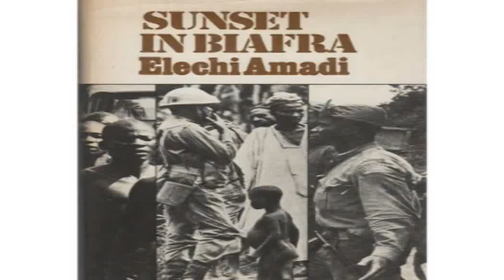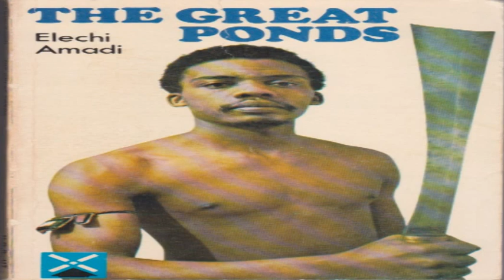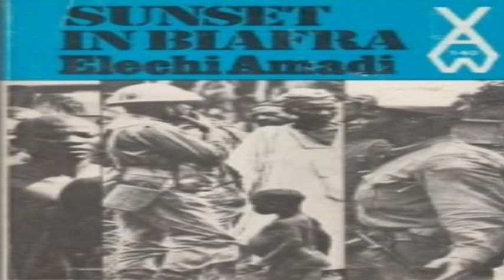Elechi Amadi; Foremost Nigerian actress dies at 82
ONE of Africa’s finest novelist, poet and dramatist Captain Elechi Amadi died Wednesday at the Good Heart hospital in Port Harcourt at the age of 82. A member of the family , Bar Wabueze Amadi, confirmed the development to the Vanguard newspaper on phone, saying he passed on at about 3: 45pm at the hospital. The late captain Elechi Amadi was among the first generation of African writers and novelists. Some of his works include The Concubine, The Great Ponds, Isiburu, Sunset in Biafra, Dance of Johannesburg, Peppersoup, The Road to Ibadan, The Slave , Estrangement and the Woman of Calaber. He celebrated his 80th birthday in Port Harcourt, in 2014 releasing a souvenir edition of one of his plays, Isiburu to mark his 80th birthday. He was born on 12 May, 1934 in Aluu community, Ikwerre local government area. He attended Government college , Umuahia and went to the University college, Ibadan where he bagged a BSc degree in Physics and Mathematics. He served in the 3rd Marine Commandos of the Nigerian Army. He was first Commissioner for Education in the old Rivers state and also served as Commissioner for Lands and Housing He had several honours to his credit. He was Fellow of the Nigerian Academy of Education and a Member of the Order of the Federal Republic of Nigeria . He was awarded a honorary doctorate degree by the University of Port Harcourt in 2011. He was abducted by unknown gunmen in 2008 and later released after some days in their custody. He lived in his community, Aluu until his death. The Director General, NIMASA, Dr Dakuku Peterside described him as a great Nigerian who will be greatly missed. His words, “Captain Elechi Amadi, certainly was a man of many parts who touched lives in many ways. And he will be remembered for good by many people who met him physically or through his books. He was a well known author, publisher, soldier and statesman who was concerned about a better society. “My generation will definitely remember him more for his great books like the Concubine, the Great Ponds, Sunset in Biafra, Estrangement, the Slave and a collection of poems. “It is regrettable that Amadi passed away at a time when Rivers, our dear state is still far away from the aspirations of its founding fathers like him and most sons and daughters of the state. There is no doubt that Elder Elechi Amadi and other founding fathers will be weeping in their graves at the state of Rivers State. Nigeria and the international literary community has lost a creative giant. “The departed patriot, no doubt, had a remarkable life and he will surely be remembered for serving humanity with literature and his interventions. May his soul find eternal rest in the Lord.”